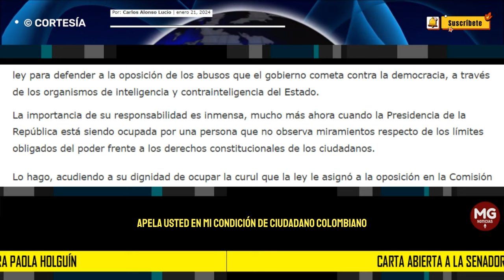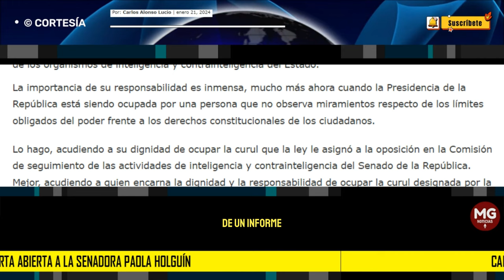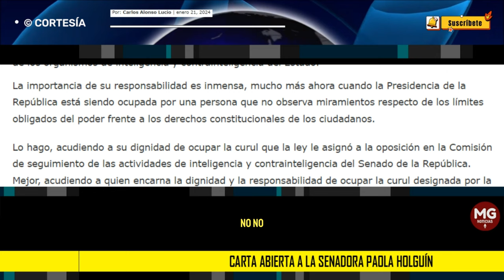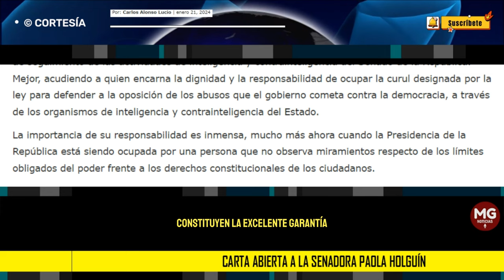CARTA ABIERTA A LA SENADORA PAOLA HOLGUÍN 📢 Por: Carlos Alonso Lucio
Lo hago, acudiendo a su dignidad de ocupar la curul que la ley le asignó a la oposición en la Comisión de seguimiento de las actividades de inteligencia y contrainteligencia del Senado de la República. Mejor, acudiendo a quien encarna la dignidad y la responsabilidad de ocupar la curul designada por la ley para defender a la oposición de los abusos que el gobierno cometa contra la democracia, a través de los organismos de inteligencia y contrainteligencia del Estado.
carta CARLOS ALONSO LUCIO